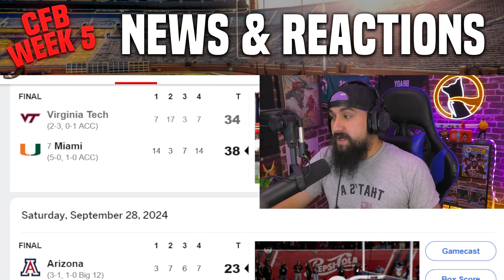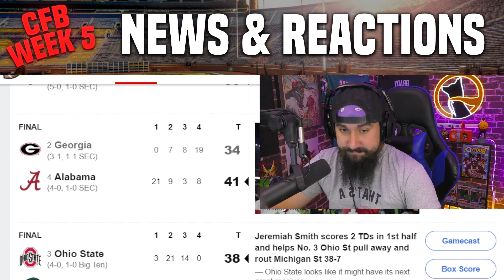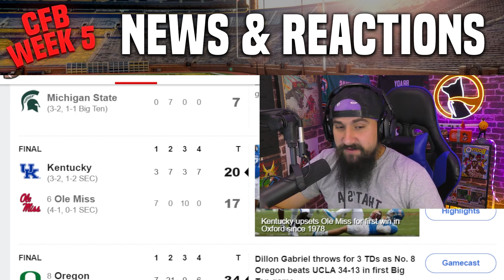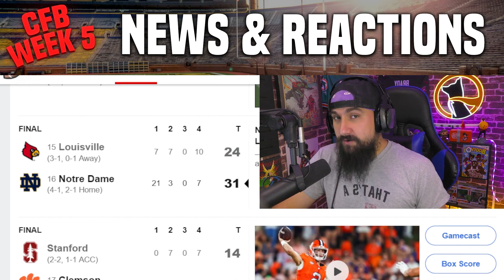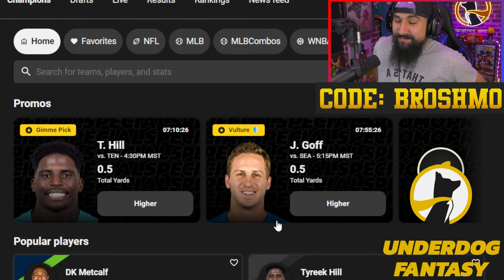College Football CHAOS! Week 5 Upsets SHAKE UP Rankings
Alabama and Georgia just had the game of the year! I update my CFB Top 25 and review Week 5 of College Football.

✅Purchase Draft Guide for $30 and please include your email with the purchase.

✅Checkout the Podcast and an early release of some of the video. Also don't forget to rate and review the Podcast!!!

Chapters:
00:00 - Intro
00:39 - Virginia Tech vs Miami
05:27 - Georgia vs Alabama
14:12 - Draft Guide
15:03 - Kentucky vs Ole Miss
19:43 - Louisville vs Notre Dame
26:18 - Underdog Fantasy Promos
27:23 - Fallers & Ballers
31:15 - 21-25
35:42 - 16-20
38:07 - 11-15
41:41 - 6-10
44:31 - 1-5
47:52 - Heisman Contenders